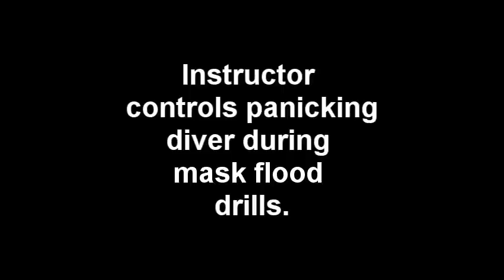Scuba Panic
**Comments turned off due to the constant shitfest from armchair quarterbacks.**

Open water certification, dive two.  Our instructor helps a student on the verge of panic while trying to clear his mask.  Note, this is not an demonstration fake.  This is what an actual student of the verge of panic looks like.  Notice how rapid breathing becomes, and how his technique deteriorates as he attempts to clear his mask.